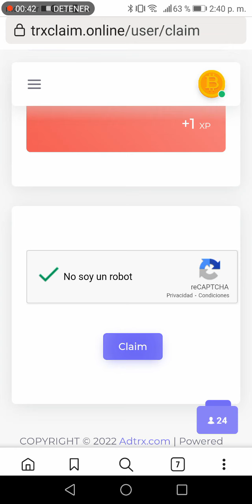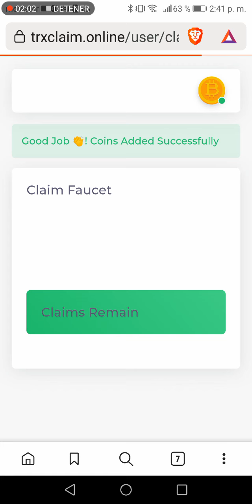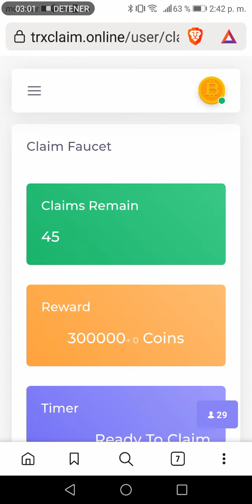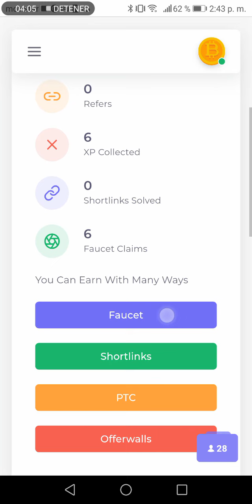gana tron cada 10 segundos.. link en descripción